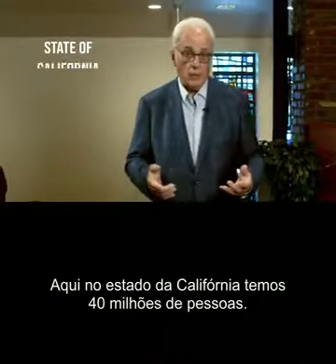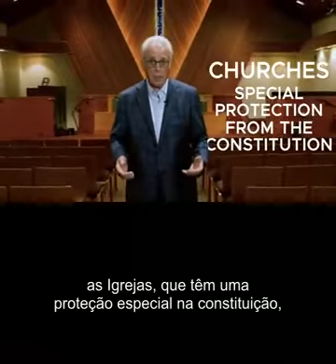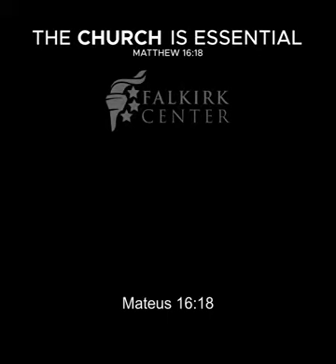113 - A Igreja é essencial - John Macarthur